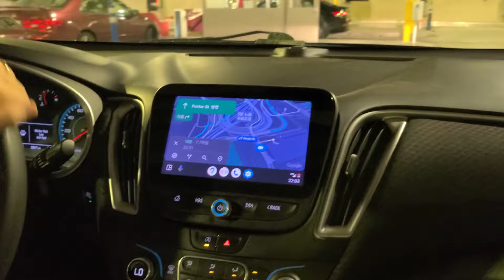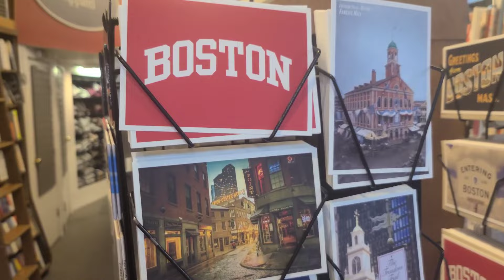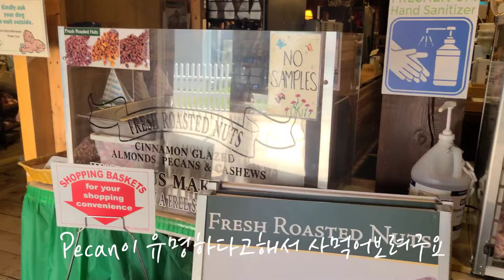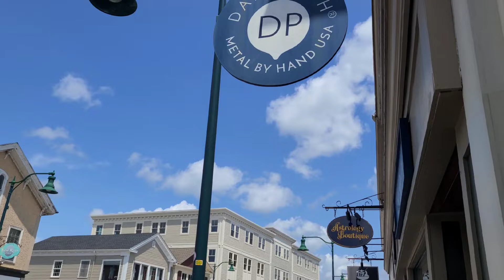보스턴그리고하버드.평온한미국시골마을.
Connecticut. Vernon. Boston. Cambridge
Harvard University 존하버드동상 만지기